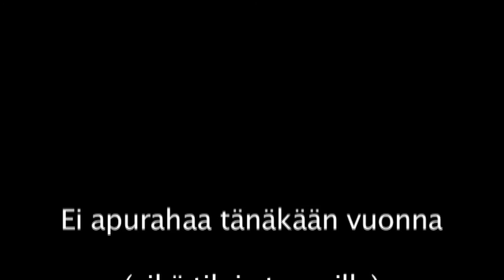Ei apurahaa tänäkään vuonna (eikä tiloja tanssille)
Apurahan hakuprosessit ovat usein turhauttavia freelancer taiteilijoille, mutta ylimääräistä huolta ja turhautumista tulevaisuudesta lisää se, ettei tanssille ole kunnollisia tiloja Helsingissä. Tämän tanssi lyhytelokuvan esiintyjät vievät tanssinsa ulos ja purkavat turhautumistaan Helsingin kaduilla. Ohjaus Kimmo Alakunnas